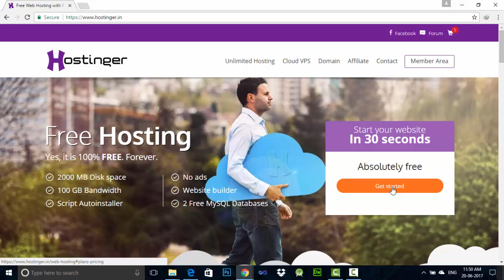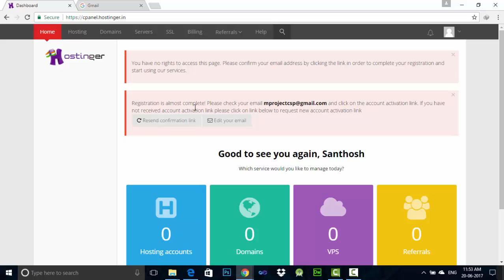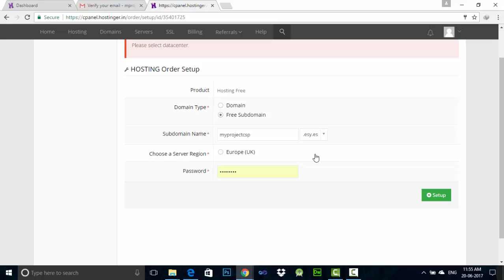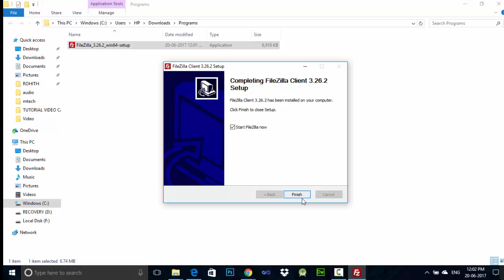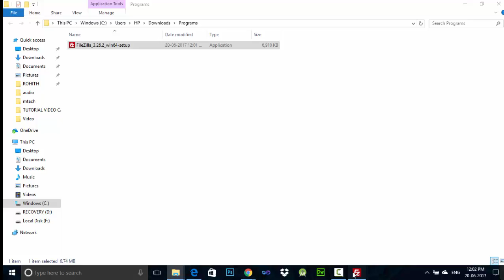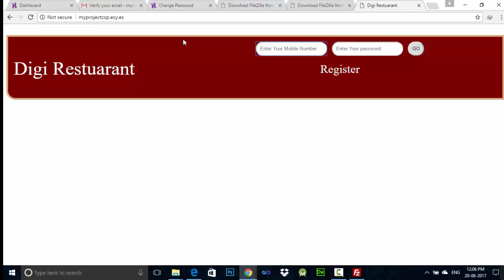How to Upload file to Hostinger using FTP(FileZilla)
This video shows how to upload files to  Hostinger server using FTP(FileZilla)